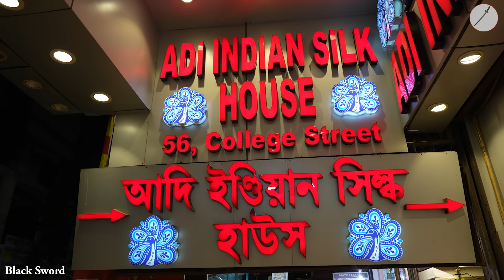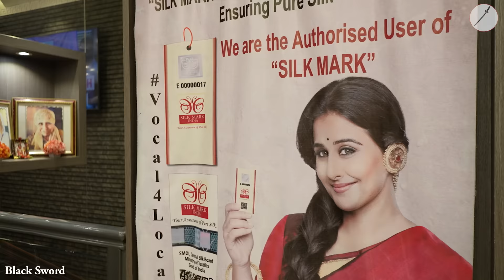Authentic Pure Silk Sarees Wholesaler and Manufacturer in Kolkata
( College Street, Kolkata)

★★Address  : 56, College Street
Opposite of Barnaparichay Market
Kolkata - 700-073, West Bengal, India

★★Opening Time : Monday To Saturday - 10:30 AM to 08:00 PM

                                ★★Blogger★★

★★ Any other query ("PLEASE DON'T CALL FOR SALE RELATED QUERY ") : 98047 (Do Not Call For Sells) 76979 🔫🔫🔫🔫